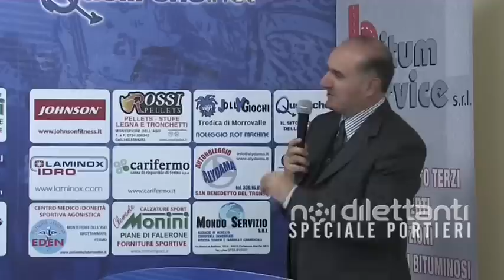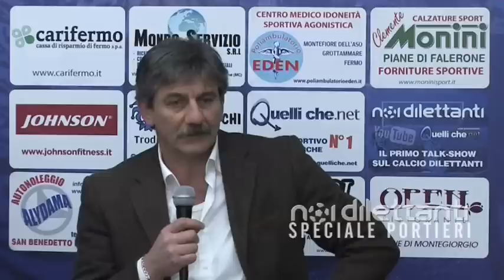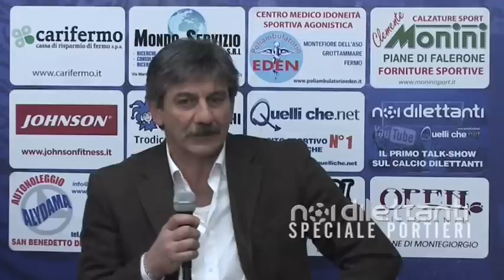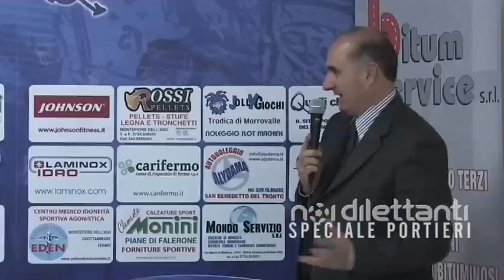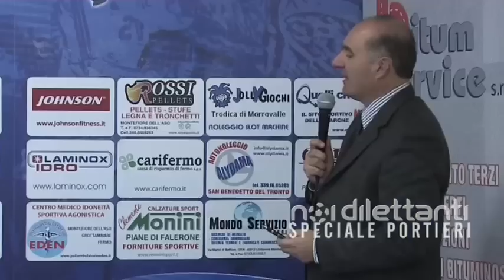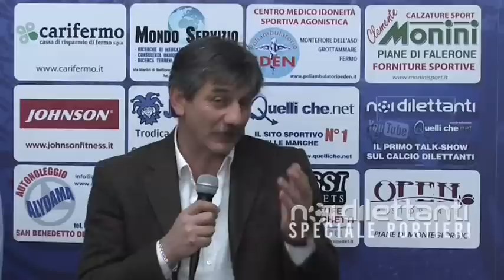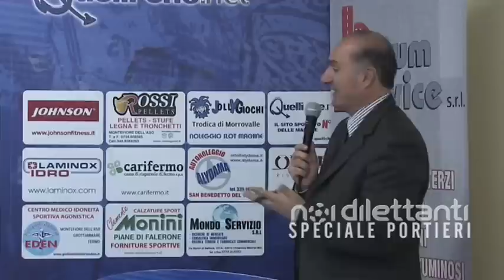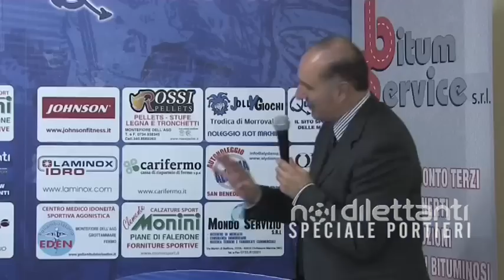NOI DILETTANTI - puntata 10 del 4 Dicembre 2012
Seconda stagione di Noi Dilettanti, il talk-show di calcio dilettantistico marchigiano, ospiti i protagonisti delle serie minori.
In questa puntata: Fabio Brini (allenatore), Francesco Ripa (portiere Nuova Sangiorgese), Mauro Chiodini (portiere Montegranaro Provincia Fermana), Alessio Recchi (portiere Trodica).
Conduce Giuliano Santucci.